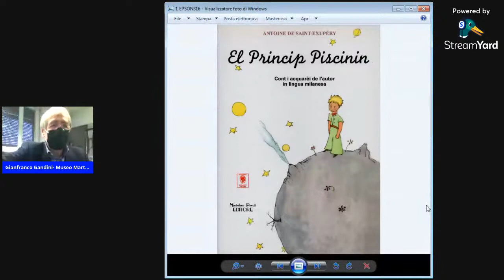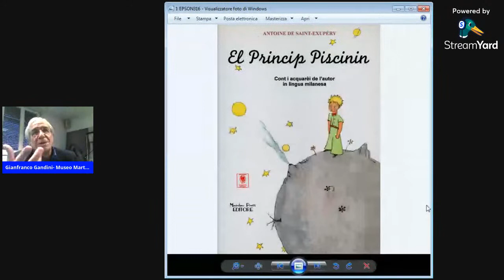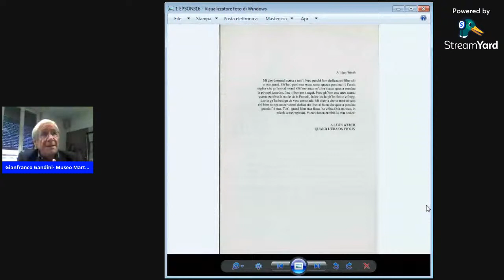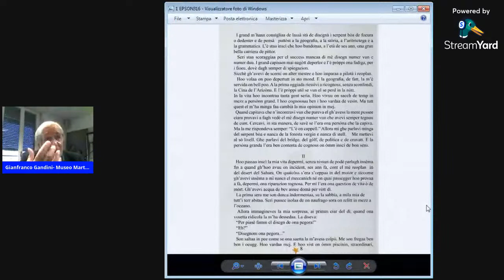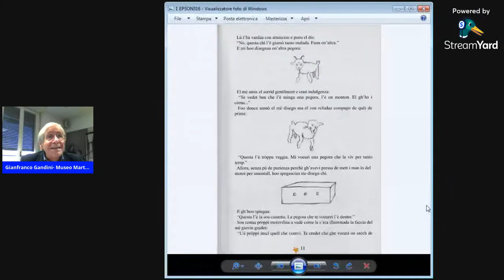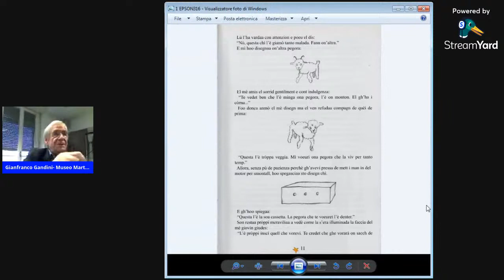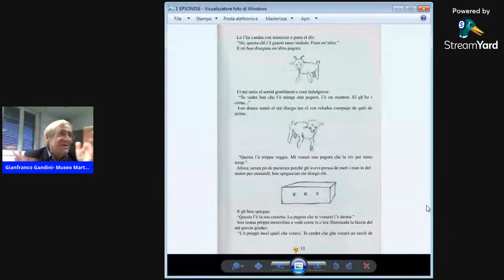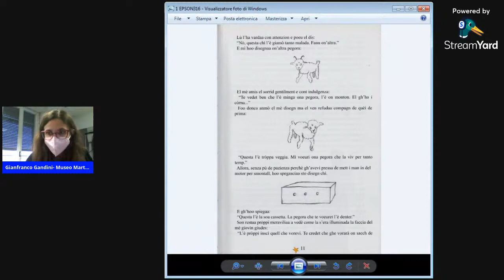Lezione di dialetto milanese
Alla scoperta del dialetto milanese in compagnia di Gianfranco Gandini